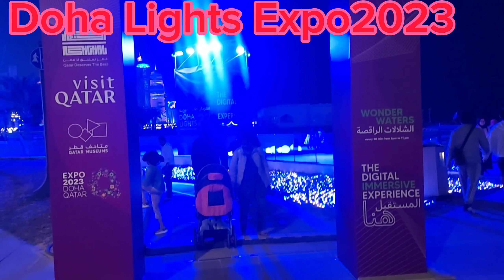EXPO2023 | Night Tour in Doha Lights.